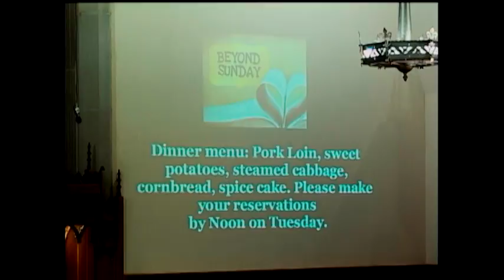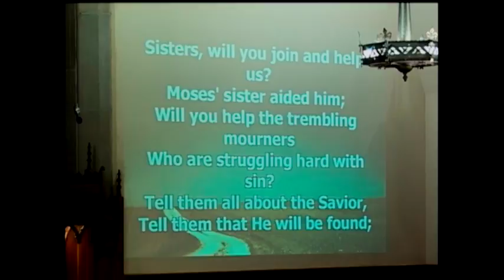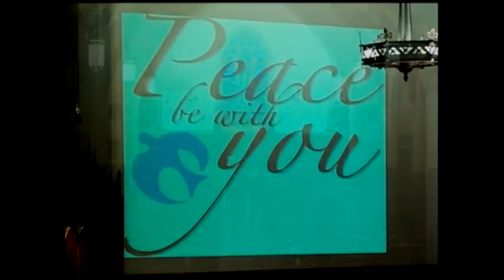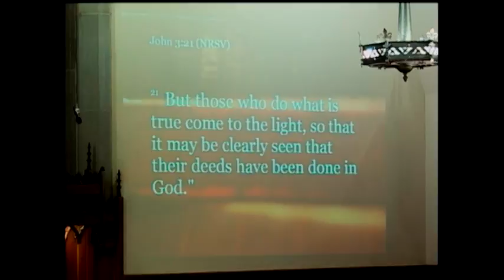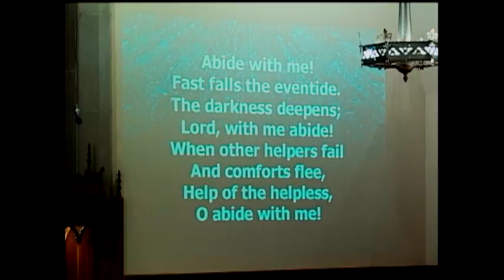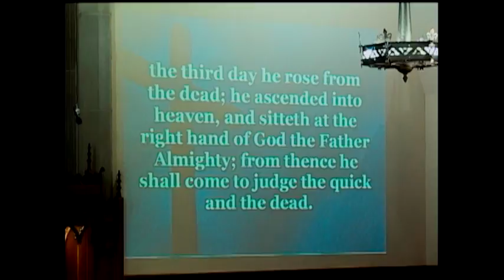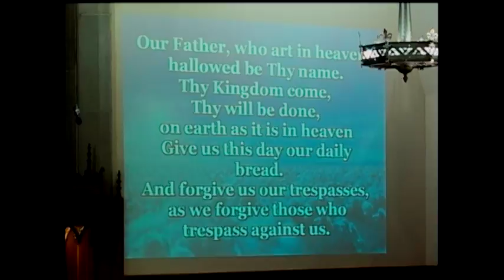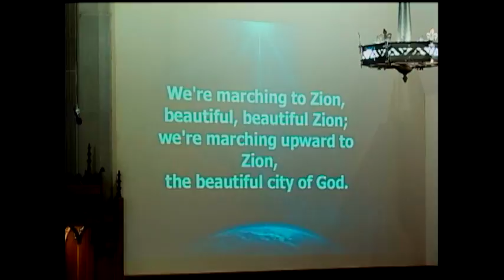March 11, 2018 Early Service